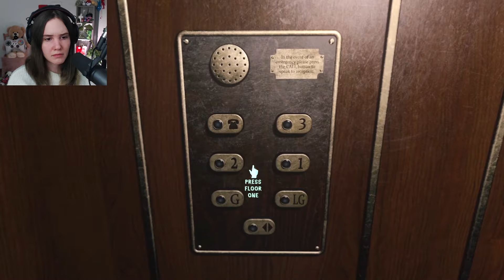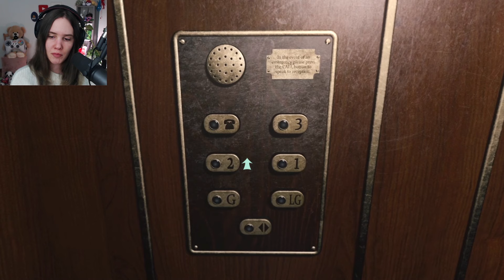JIMMY Meni LIIAN Pitkälle... Olen JÄRKYTTYNYT! #5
🔥 TYYPIT OISKO OSA 6?! 🔥
Tervetuloa katsomaan At Dead Of Night pelivideo suomeksi!

❤️ Kiitti sulle, joka oot viel jaksolla 5 mukana messis ❤️
* JOS OLET UUSI SARJAN PARISSA, NIIN PELISSÄ ON RAAKOJA KUOLEMIA HAHMOILLA *
Muista myös, että peli on NÄYTELTY, eli kukaan ei oikeasti kuole.
Jos SINULLA on ongelmia elämässäsi, niin kerro siitä jollekin jotta saat apua!